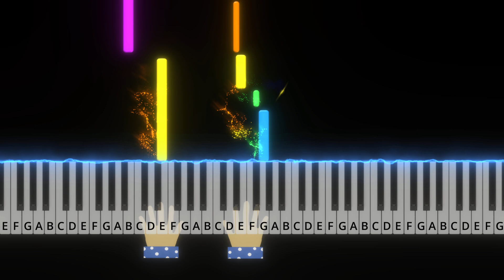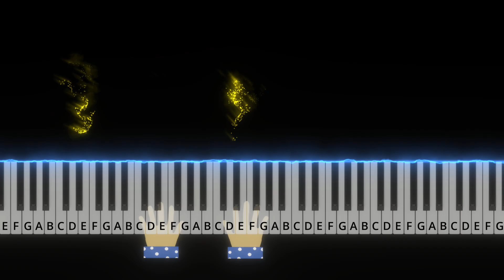What Child Is This Christmas Song Piano Notes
QMG Piano Playtime Christmas Beginner Piano Book for Children and Rainbow Color Piano and Keyboard Stickers
Link for the Book and Stickers